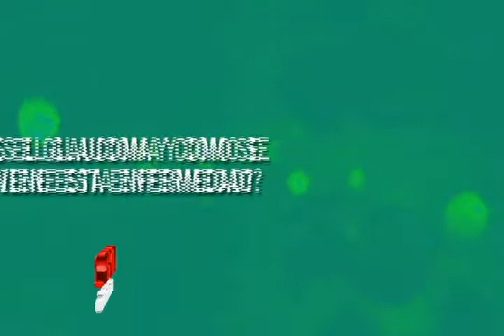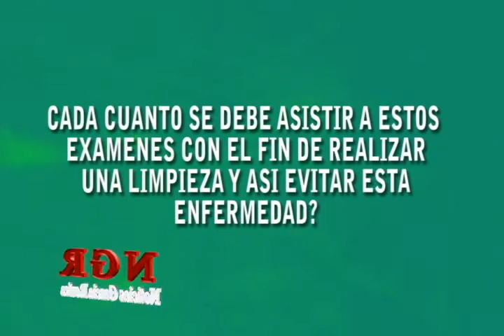Noticias Garcia Rovira jornada de salud visual en Garcia Rovira